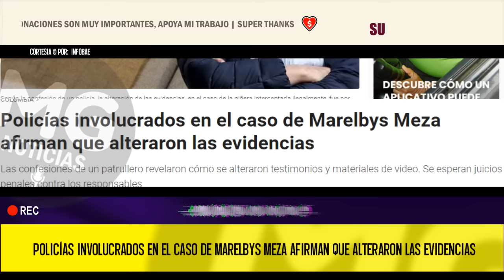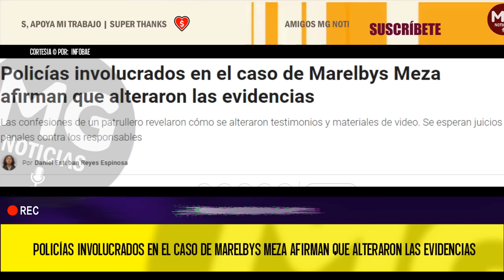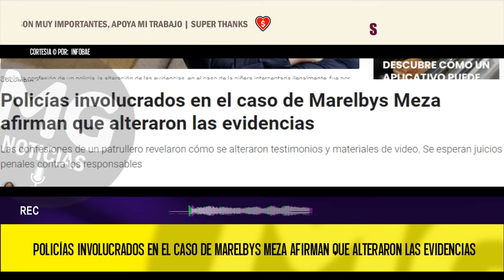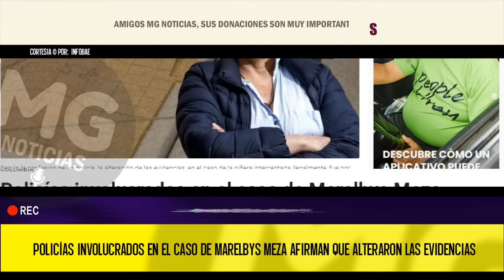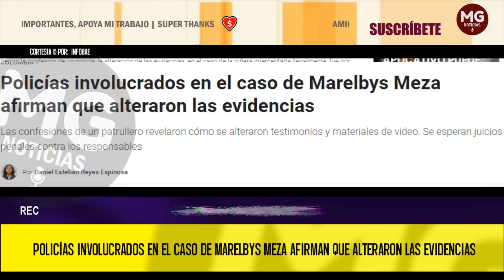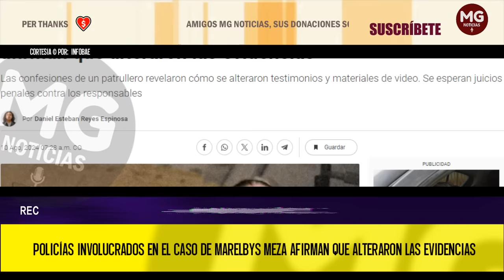CONFESIÓN CRUCIAL ⛔ URGENTES REVELACIONES CASO MARELBYS MEZA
Policías involucrados en el caso de Marelbys Meza afirman que alteraron las evidencias
Las confesiones de un patrullero revelaron cómo se alteraron testimonios y materiales de video. Se esperan juicios penales contra los responsables
INFOBAE